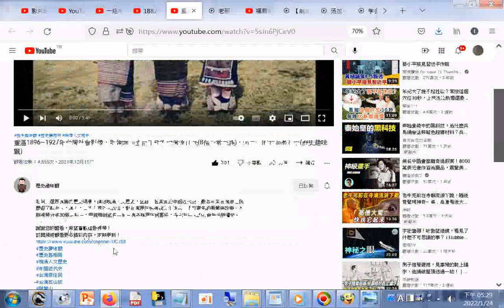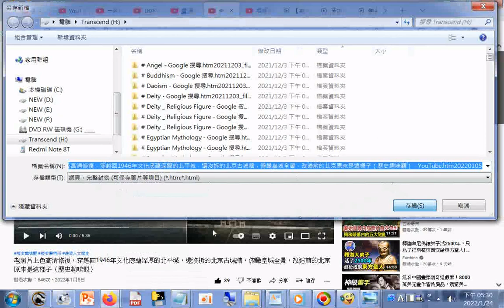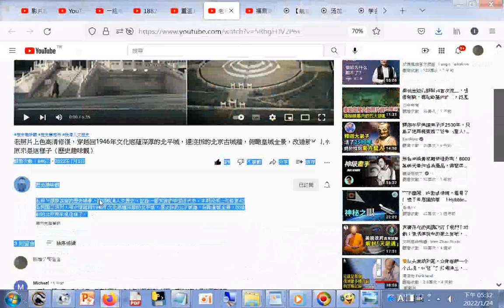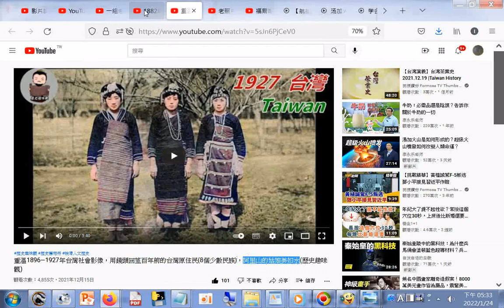分享 重溫1896—1927年台灣社會影像，用鏡頭回望百年前的台灣原住民8個少數民族，阿里山的姑娘美如水歷史趣味觀+老照片上色高清修復，穿越回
網址是 筆者附錄: 現今道劫並降，揚道於世化劫殃，有求孔孟聖道三寶心法就不枉費今生來世間。世間財世間用--生不帶來，死不帶去，或是給以後不相識的人用，但是得三寶心法卻能帶著走，在世能逢凶化吉、躲劫避難、改變命運，壽終能超生了死，離苦得樂，智者切莫入寶山而空手回。